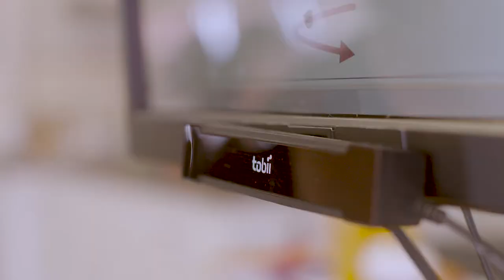Ooggestuurde computer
Op kinderdagcentrum Klim Op maken we gebruik van een oogcomputer. Kinderen die niet kunnen spreken toch zelf kunnen aangeven wat ze op brood willen of waarmee ze willen spelen.